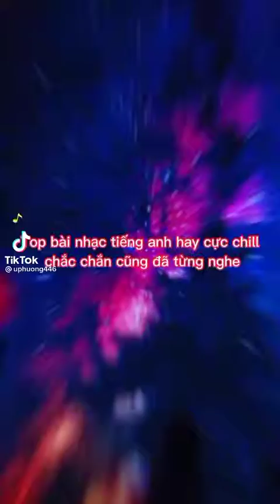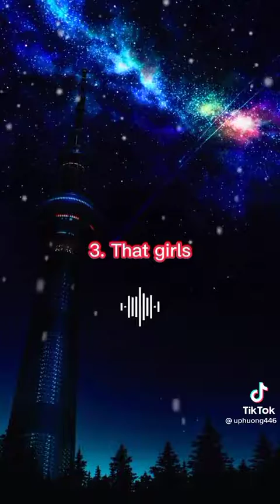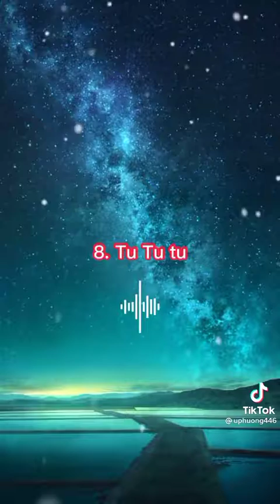31 tháng 1, 2022(3)